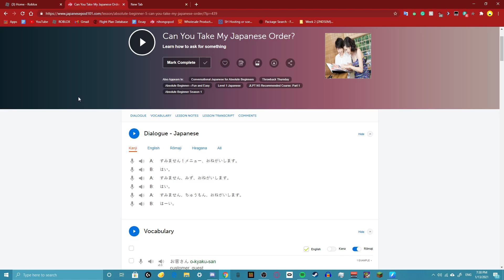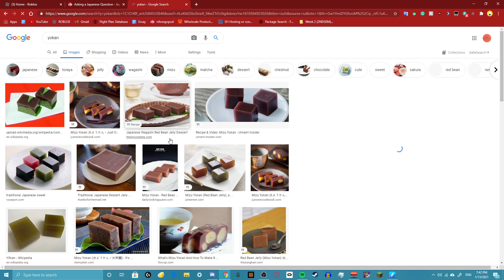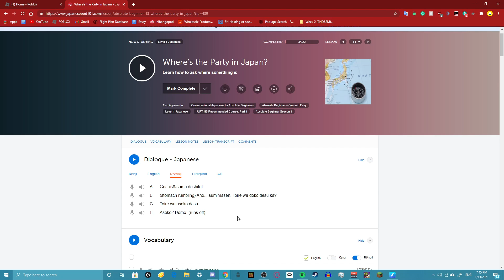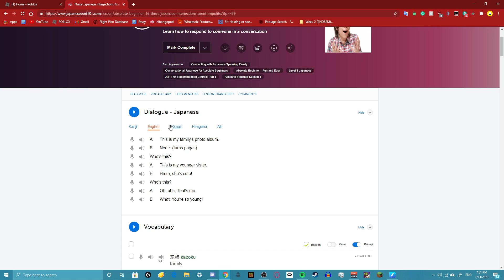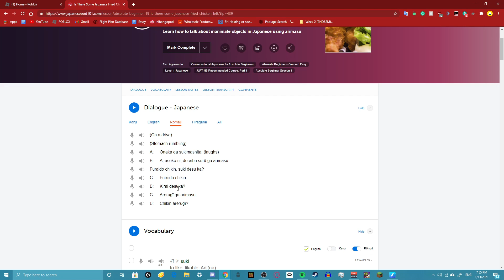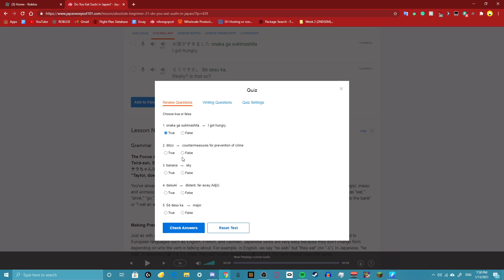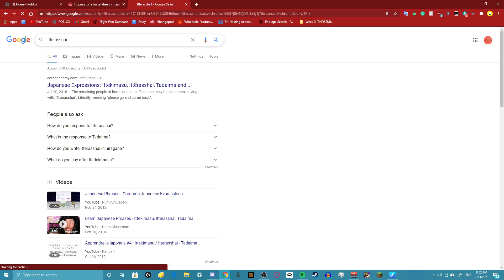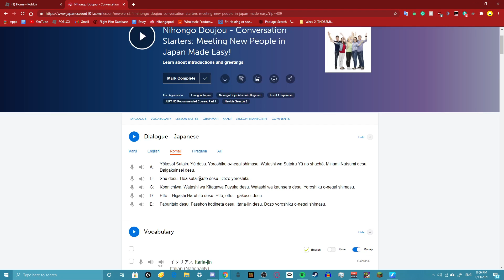weirdo learns Japanese for 20+ minutes straight (pls dont watch)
asian life -